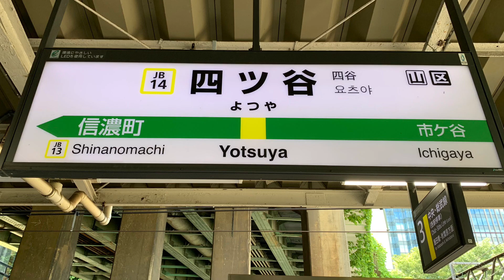JR四ツ谷駅の電車。(2)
JR四ツ谷です。